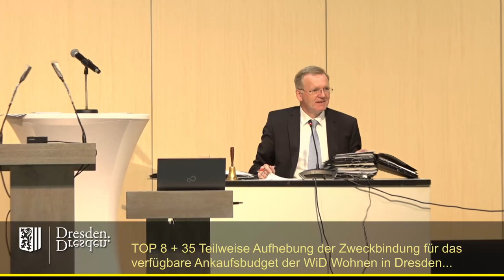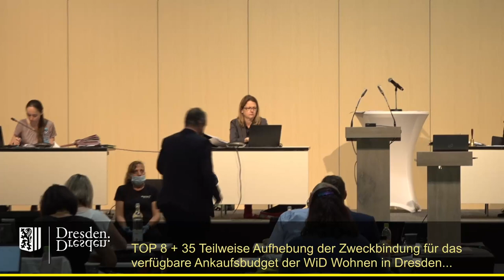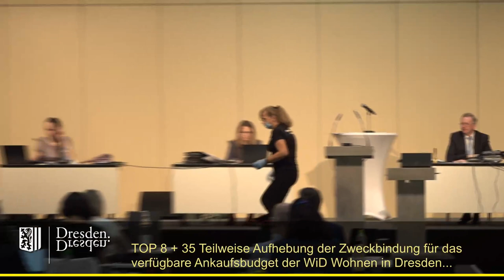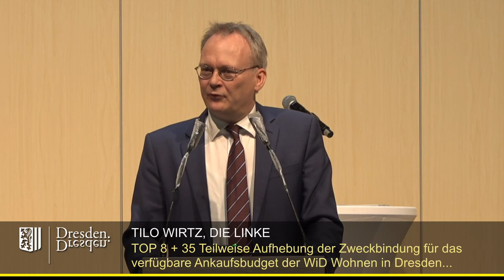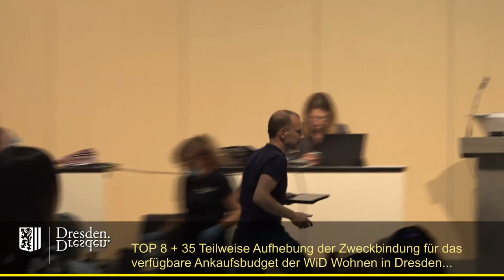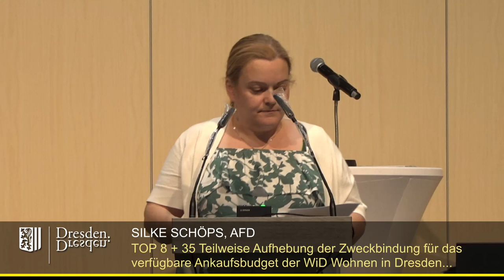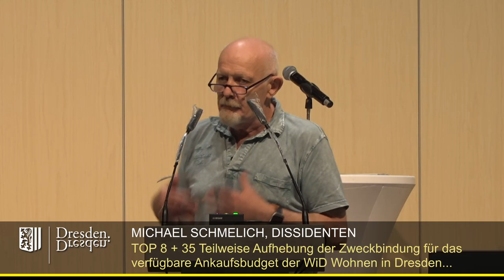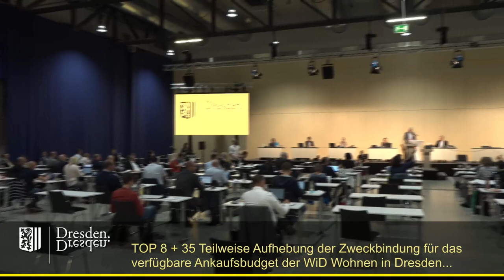2021 07 22 TOP 8 & 35 Teilweise Aufhebung der Zweckbindung für das verfügbare Ankaufsbudget der WiD